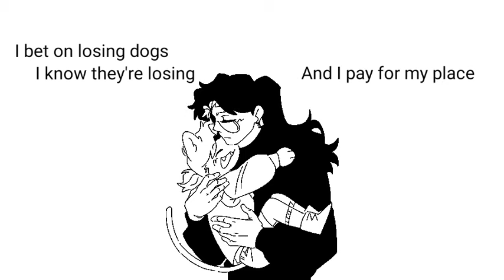My baby - I bet on losing dogs